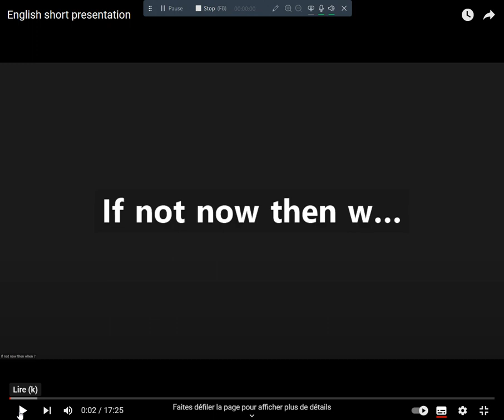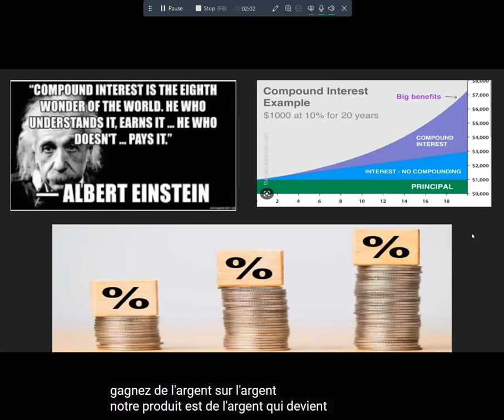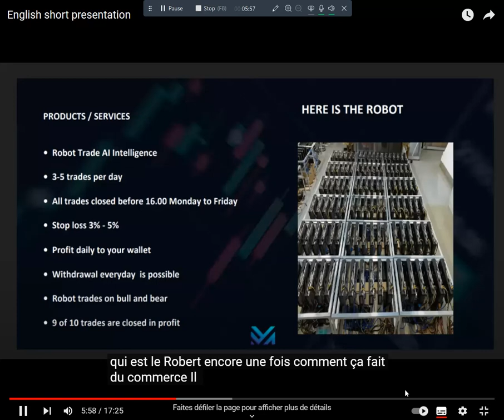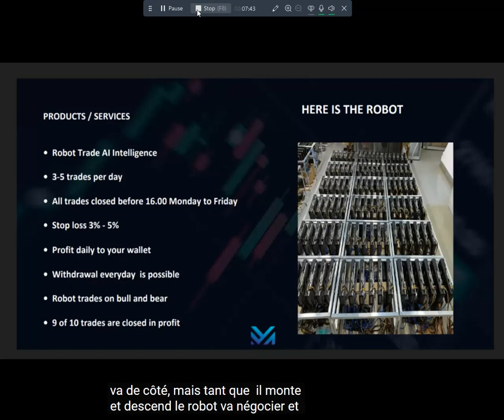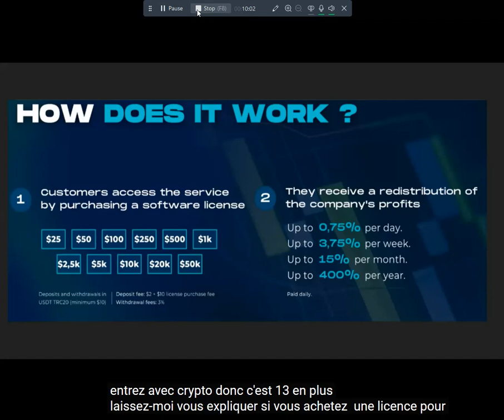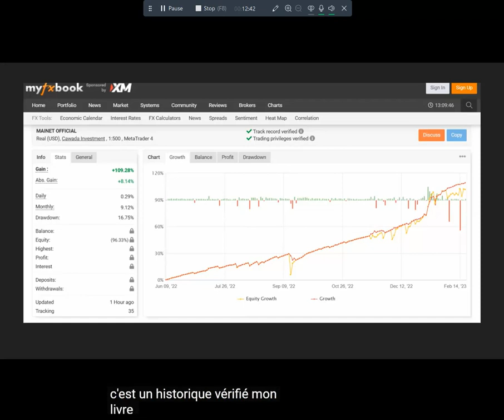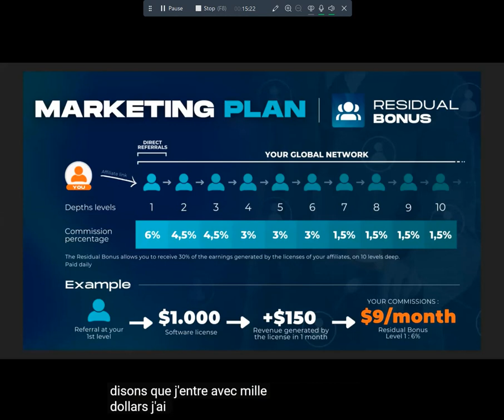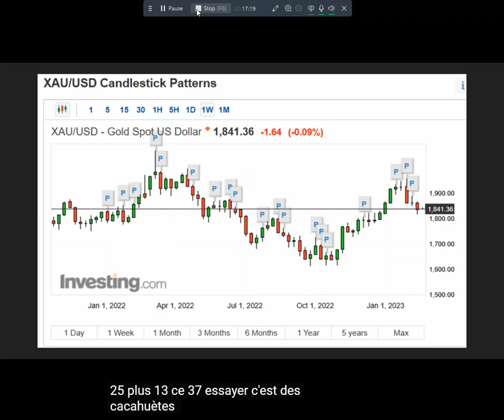English short présentation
Ceci est une courte introduction
pour une vraie présentation voir l'autre enregistrement sur la chaîne ou
recontactez celui qui vous a envoyé cet enregistrement.
Merci de réserver un créneau où vous êtes sûr d'être disponible.